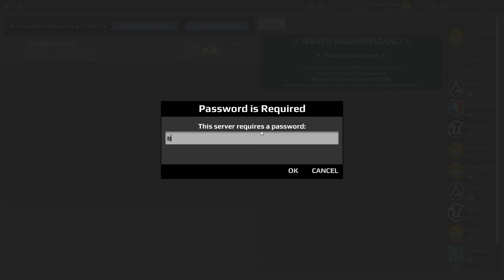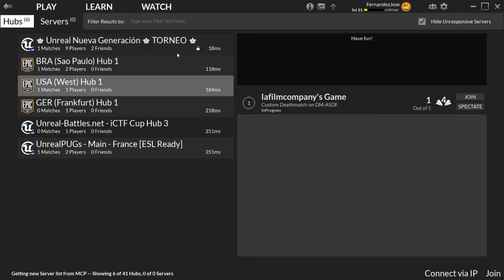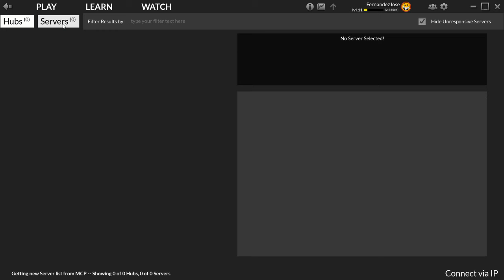Torneo unreal tournament 4